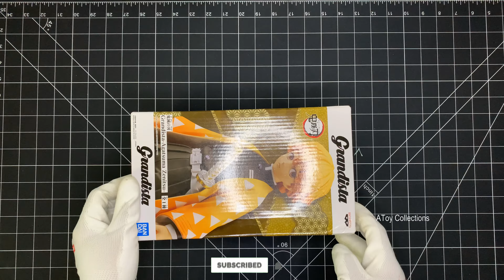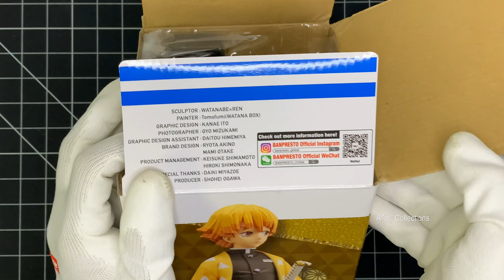ZENITSU AGATSUMA GRANDISTA FIGURE - DEMON SLAYER - BANPRESTO - UNBOXING